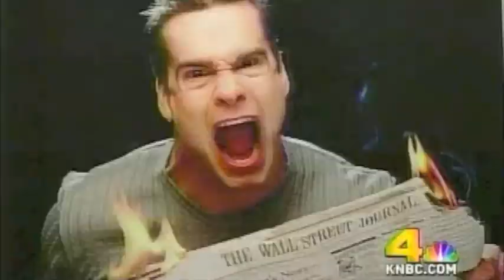Rockin Hollywood by Michael Childers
NBC promotes Michael Childers' showing on the Queen Mary